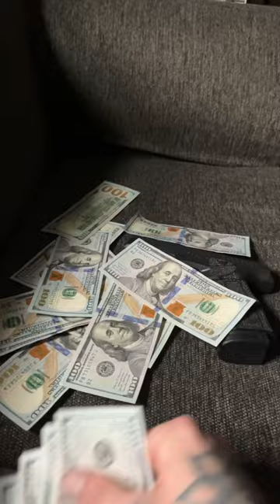Nice BB gun 🤭